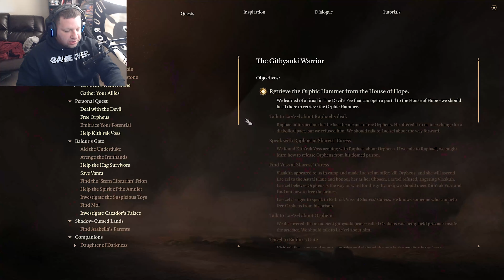Ethel wants a RUNBACK! |Baldurs Gate 3| Pt 38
Whats up Nerds!

Not ready to venture to house of hope, but we got other business with a certain hag...